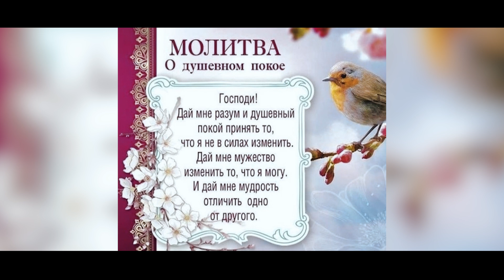Как бросить курить | Легкий способ | 21 секрет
Встречайте, наш совместный проект с Сергеем Смирновым, человек наполненный Богом, миром и радостью, настоящий вдохновитель!
Многие говорят, что бросить курить это легко, но как не начать снова?
В этом видео вы узнаете что необходимо сделать, чтобы стать свободным от курения навсегда!!!
Используя простые и эффективные методы вы, или ваши знакомые станете победителями!!!
ВСЕ ПОЛУЧИТСЯ!!!